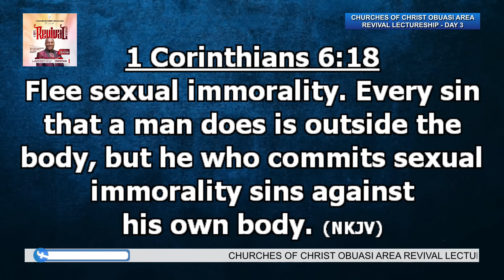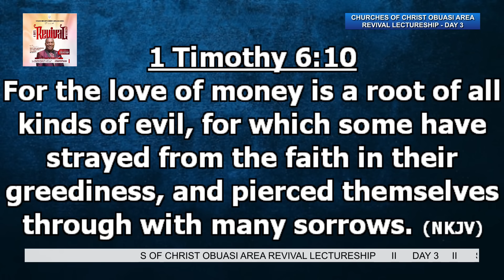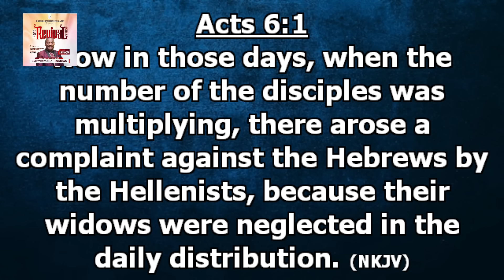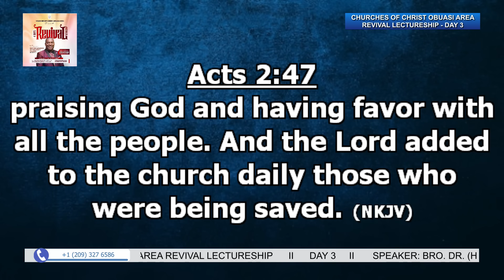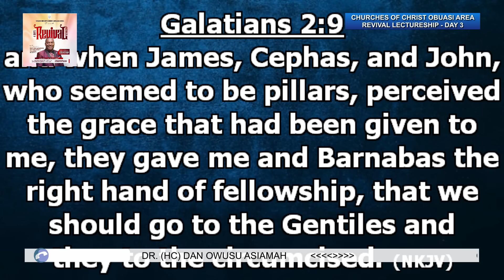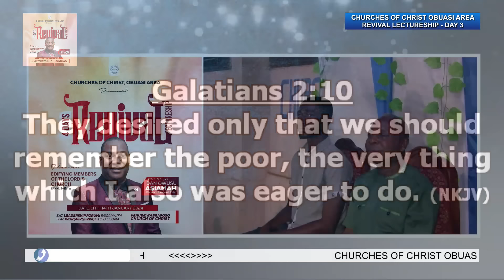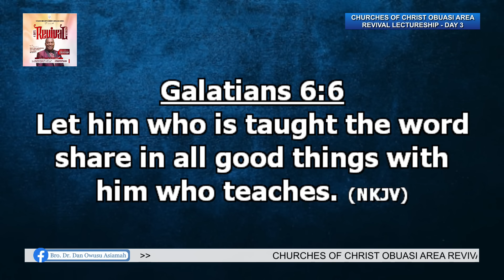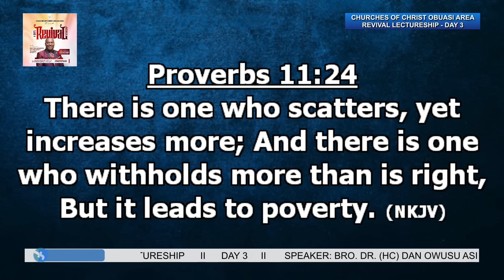Obuasi Area Revival Lectureship - Day 3 (13/01/24)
Obuasi Area Revival Lectureship - Day 3